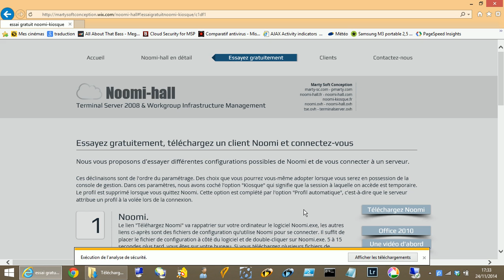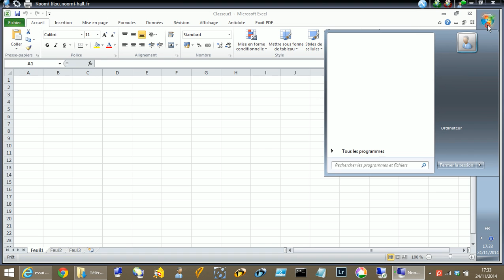Essayez Noomi Office2010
Cette vidéo accessible depuis la page "Essayez gratuitement" du site noomi-hall.com montre le 1er téléchargement du client Noomi et de son fichier de paramètres.